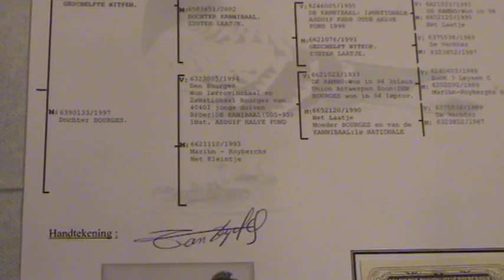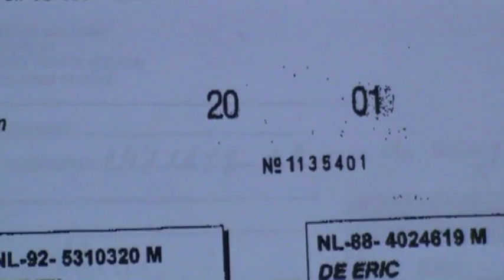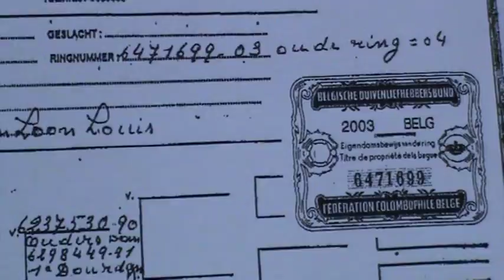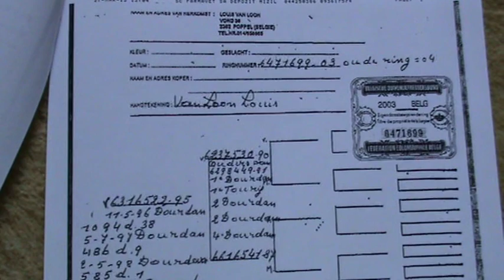Craciunescu Adrian RO 301706 2010 M Koopman Van Dyck film prezentare